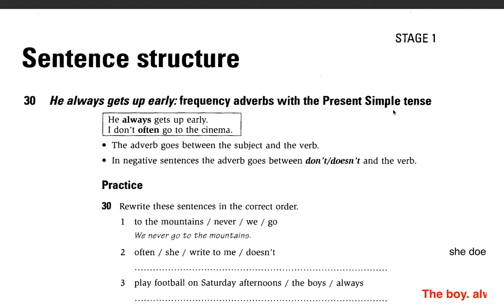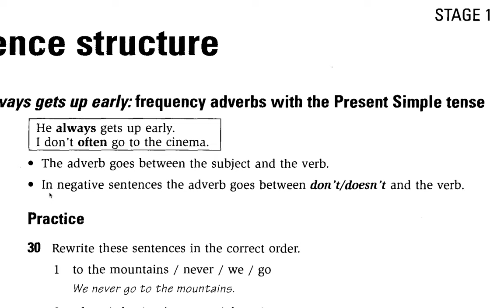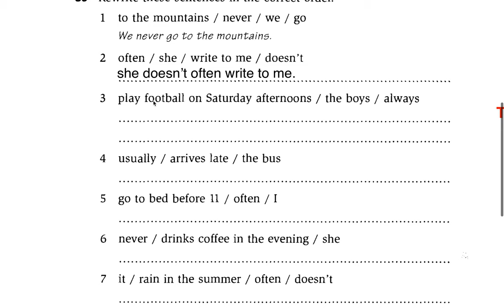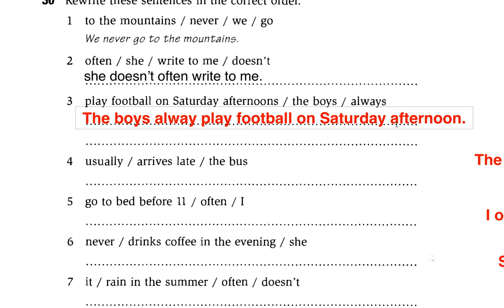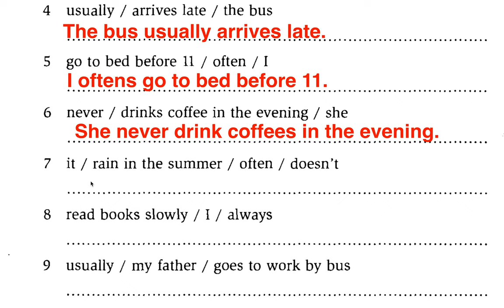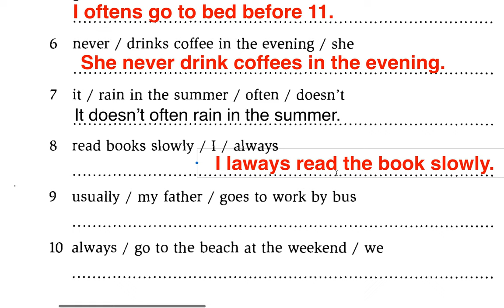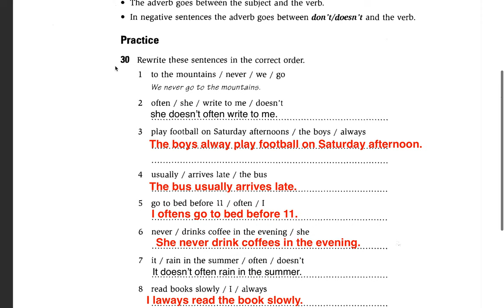How to make Sentences Structure.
Hi my Name is THAN NARA,
.In this easy English class, you will learn all about the ENGLISH. I’ll teach you how to use it, when to use it, and what mistakes to avoid. This is a full, complete English grammar class for anyone who wants to communicate fluently. You will learn structure, usage, spelling,  ..